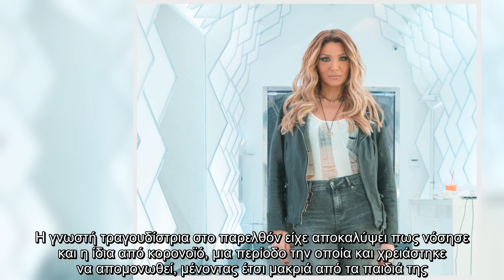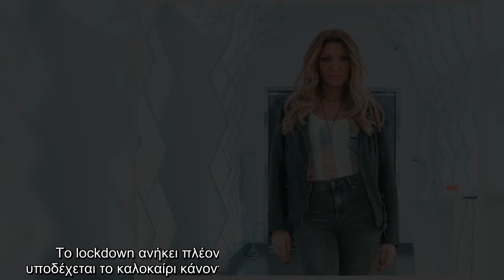Τέλος τα μακριά μαλλιά για την Αγγελική Ηλιάδη! Η μεγάλη αλλαγή στην εμφάνισή της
Περίοδος αλλαγών και για την Αγγελική Ηλιάδη η οποία ετοιμάζεται για τα επόμενα επαγγελματικά της σχέδια, μετά τη λήξη του lockdown. Η γνωστή τραγουδίστρια στο παρελθόν είχε αποκαλύψει πως νόσησε και η ίδια από κορονοϊό, μια περίοδο την οποία και χρειάστηκε να απομονωθεί, μένοντας έτσι μακριά από τα παιδιά της. VIRAL ΕΙΔΗΣΗ: Η Ιωάννα Τούνη βρέθηκε στη Μύκονο και πήρε το... χρυσό κλειδί του νησιού!  Πρόσφατα το όνομά της βρέθηκε ξανά στο επίκεντρο, όταν η τραγουδίστρια αποφάσισε να μαζέψει τις αποσκευές της και να βρεθεί στο Ντουμπάι για ολιγοήμερες διακοπές.  Τα σχόλια και οι αντιδράσεις που έλαβε για το ταξίδι της εν μέσω πανδημίας ήταν πολλά με την Αγγελική Ηλιάδη να απαντά ανοιχτά σε ένα από τα αρνητικά μηνύματα που έλαβε... «Κορίτσι μου η χώρα μας όπως θα χεις καταλάβει δεν έχει κλείσει τα σύνορα της...δεν απαγορεύει τα ταξίδια στο εξωτερικό...με αρνητικό τεστ ταξιδεύεις παντού...αντίστοιχα έρχονται στην Ελλάδα τουρίστες με τον ίδιο τρόπο. τώρα για την όλη κατάσταση εντός... ...